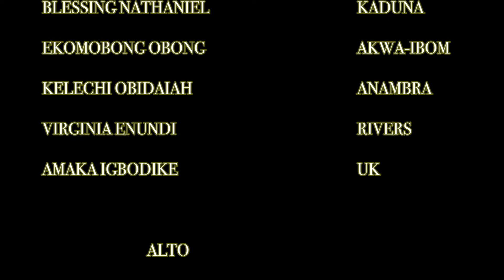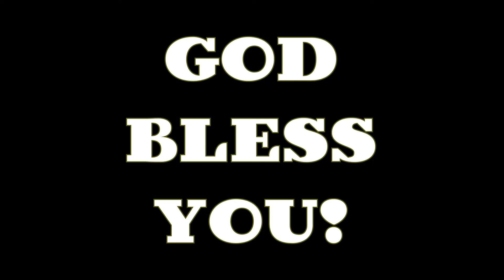"IN THE BLEAK MIDWINTER" by Melharmonic Virtual Choir directed by Chibuike N. Onyesoh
"In the Bleak Midwinter" is a poem by the English poet Christina Rossetti, commonly performed as a Christmas carol. The poem was published, under the title "A Christmas Carol", in the January 1872 issue of Scribner's Monthly, and was first collected in book form in Goblin Market, The Prince's Progress and Other Poems (Macmillan, 1875).

In 1906, the composer Gustav Holst composed a setting of Rossetti's words (titled "Cranham") in The English Hymnal which is sung throughout the world. An anthem setting by Harold Darke composed in 1909 is also widely performed by choirs, and was named the best Christmas carol in a poll of some of the world's leading choirmasters and choral experts in 2008.

In verse one, Rossetti describes the physical circumstances of the Incarnation in Bethlehem. In verse two, Rossetti contrasts Christ's first and second coming. The third verse dwells on Christ's birth and describes the simple surroundings, in a humble stable and watched by beasts of burden. Rossetti achieves another contrast in the fourth verse, this time between the incorporeal angels attendant at Christ's birth with Mary's ability to render Jesus physical affection. The final verse shifts the description to a more introspective thought process.

Hymnologist and theologian Ian Bradley has questioned the poem's theology: "Is it right to say that heaven cannot hold God, nor the earth sustain, and what about heaven and earth fleeing away when he comes to reign?"